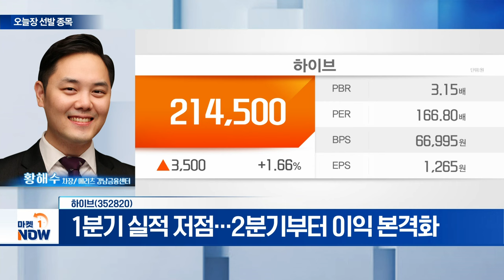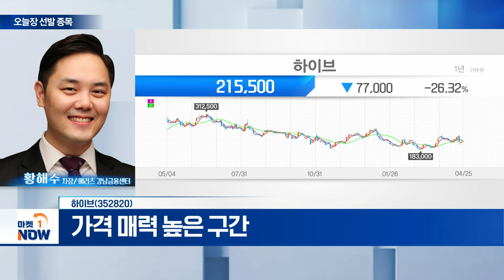하이브(352820)... 1분기 실적 저점... 2분기부터 이익 본격화 | Market Now (20240425)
하이브(352820)
- 1분기 실적 저점... 2분기부터 이익 본격화
- 실적 차질 우려... 주가 선반영
- 가격 매력 높은 구간